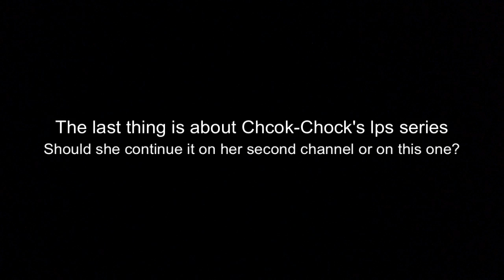Updates! (Casting call info, short film contest results)